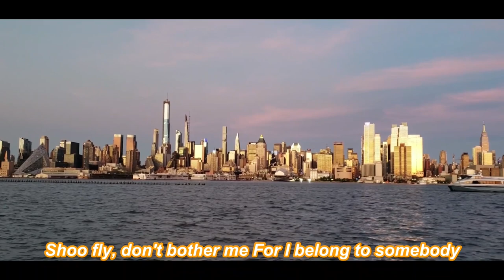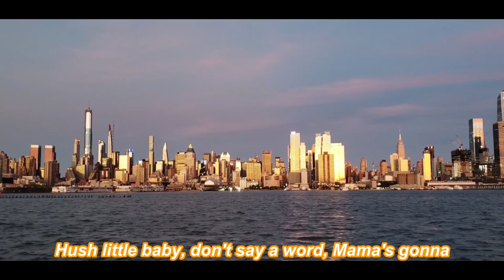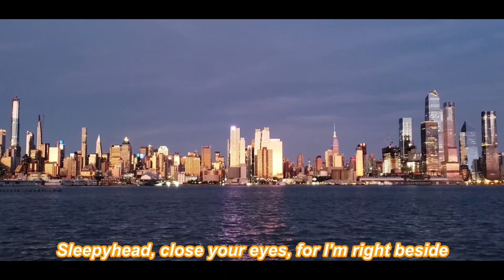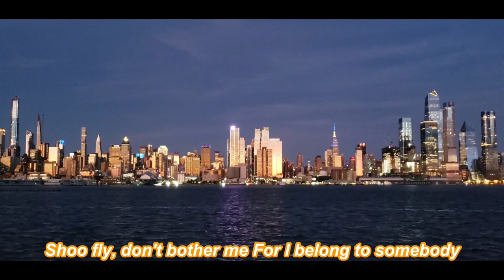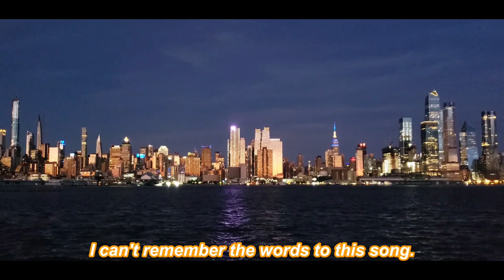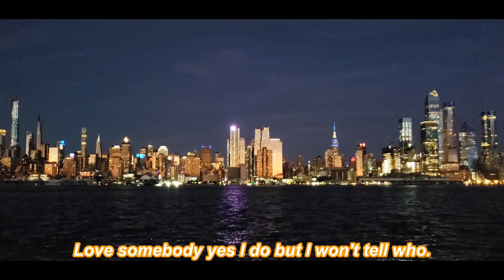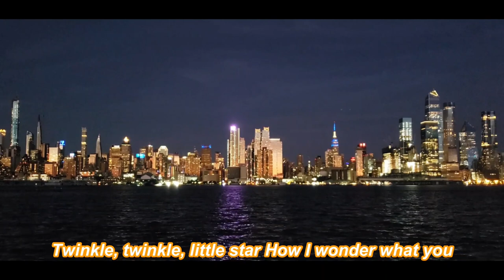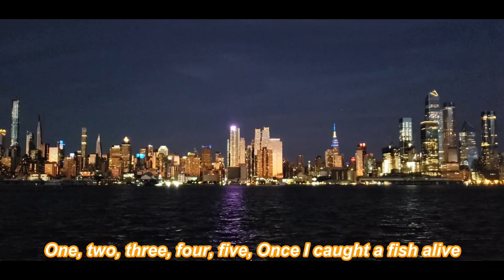자장가영어동요 🎄 🎄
00:00 * Shoo fly, don't bother me
01:14 * Fruit Salad
02:07 * I can't remember the words to this song.
03:40  * Hush little baby, don't say a word
04:55 * Lullaby, and good night, in the skies stars are bright
11:23 * Shoo fly, don't bother me For I belong to somebody
12:37 * Watermelon, Papaya, Banana, Fruit Salad
13:31 * I can't remember the words to this song.
15:51 * I love the mountains i love the rolling hills
17:06 * Peek a boo, peek a boo I see you
18:01 * The bear went over the mountain
19:49 * One, two, three, four, five, Once I caught a fish alive
21:09 * Twinkle, twinkle, little star
21:56 * Dancing with bears
23:02 * Love somebody yes I do but I won't tell who.
24:05 * The more we get together
25:43 * Did you ever see a hero?
27:29 * Round the village
28:40 * Hug, hug, hug your bear
29:51 * Muffin Man
32:21 * Peek a boo, peek a boo I see you
33:16 * Twinkle, twinkle, little star
34:58 * I love the mountains i love the rolling hills
36:22 * Hush little baby, don't say a word
38:02 * One, two, three, four, five, Once I caught a fish alive
39:22 * Lullaby, and good night, in the skies stars are bright
41:07 * Peek a boo, peek a boo I see you